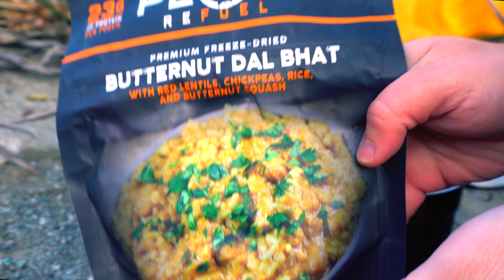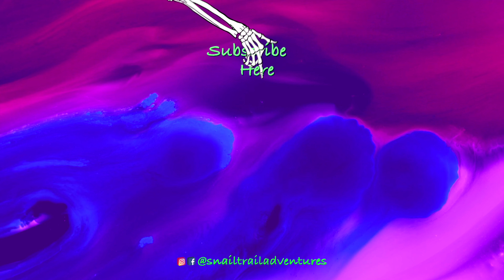Found Abandoned Camp While Dispersed Camping in the San Gabriel Wilderness | East Fork Trail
I found an abandoned camp while I was hiking along the East Fork Trail in the San Gabriel Mountains. I solo tent camped along the San Gabriel River.